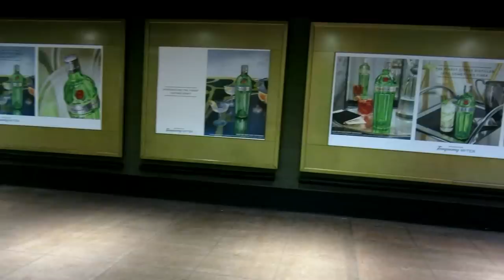Metro-North train ride from Poughkeepsie to New York Grand Central. Hudson Line.